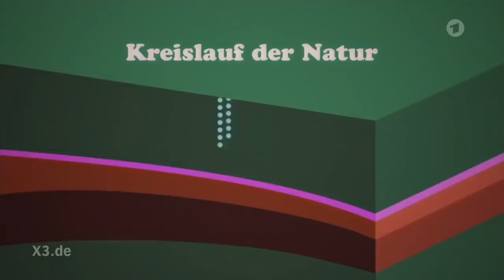Dr. Tropfis Tropfi-Land und Nestlé | extra 3 | NDR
Doktor Tropfi aus dem Tropfi-Land erklärt den Wasserkreislauf der Natur. Und was das Unternehmen Nestlé damit zu tun hat. Ist alles Erdkunde. So versteht es wirklich jedes Kind.

Autor: Jon Frickey